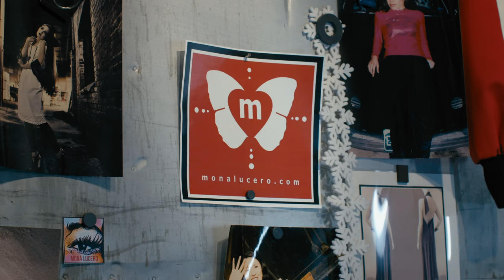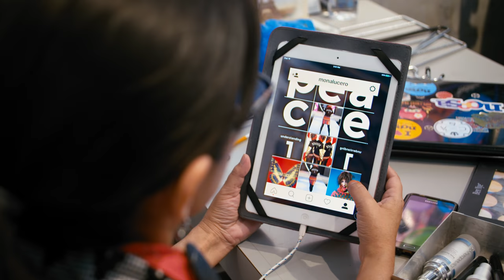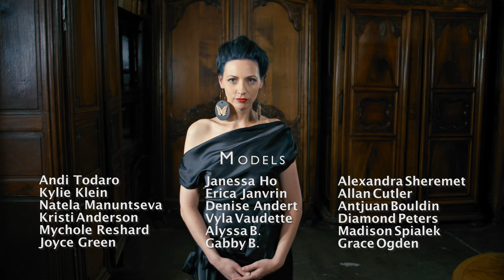Art & Style: Mona Lucero | Fashion Documentary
Step into American fashion designer Mona Lucero's artistic world.

Starring Models & Actresses: Andi Todaro, Mychole Reshard, Kylie Klein, Joyce Green, Janessa Ho, Natela Manuntseva, Erica Janvrin, Denise Andert, Kristi Anderson, Vyla Vaudette, and more.

Here's more on Mona:

Mona Lucero has a love for both art and fashion.

Indeed, Mona’s first memory is of creating a piece of art as a small girl. She vividly remembers drawing her sleeping grandmother’s portrait with a crayon. Voila! She thought the drawing captured her perfectly and at that moment, she knew what she wanted to be when she grew up - she wanted to be an artist.

Born in San Francisco and growing up in Grand Junction, Colorado, she felt the contrast of the city and the small town. Her first fashion influence came from the very same grandmother, who stashed her varied handbags in a big steamer trunk.  Upon turning 18, she crossed the Eisenhower Tunnel from Grand Junction to Denver to start art school at the University of Colorado. Yes, she was one of those art students who dressed eccentrically, mixing flight suits with fur collars, pink tennis shoes, pearls and colored hair and she avidly read fashion magazines. In her senior year, she realized she had found a new love in fashion design and upon attaining her degree, she moved to New York City to attend the Fashion Institute of Technology, learning about the fast moving and intriguing fashion world.

Upon her return to the Rocky Mountains, she worked in skiwear and activewear in a variety of fashion industry jobs including assistant patternmaker, screen print artist, technical designer, and designer.

High fashion and street wear called, though, and she created her first collection which consisted of hand-dyed and screen printed dresses and separates, eventually selling her bags and clothing in boutiques. In a period of ten years, from 2002 to 2012, she tended to her clientele at her eponymous boutique in Denver’s Lower Highlands neighborhood. Over the years, she has created clothing with many pop culture themes: such as “The Butterfly Collection”; “Beauty & the Beast”; “Fellini-esque”; and  “Love, Peace & Truth”.

Her list of awards include:  “Best Independent Boutique” from Denver’s Westword; 5280 Magazine; Fashion Group International; and nationally from City Magazine in New York City; nomination  for Best Denver Designer by 303 Magazine; recognized as a top designer for Denver’s Fashion Project Contest, winner of Westword Magazine Fashion Mastermind Award.

In 2017, she was chosen by Colorado’s Royal Gorge Bridge to design a dress on the bridge.

Also in 2017, director Michael Lauter was inspired to produce the short film bio documentary, called “Art & Style: Mona Lucero” which focused on a year of her life (about mid-2016 to mid-2017).